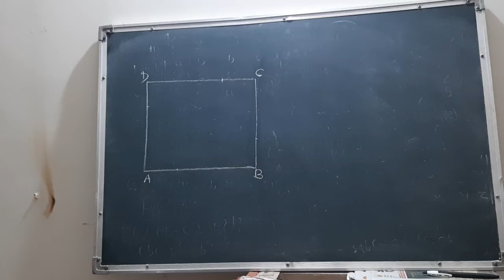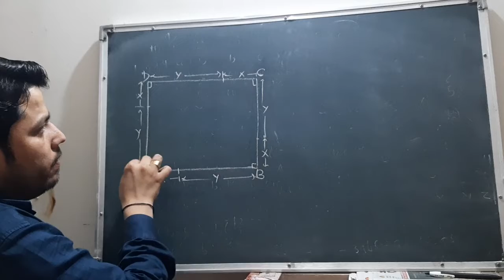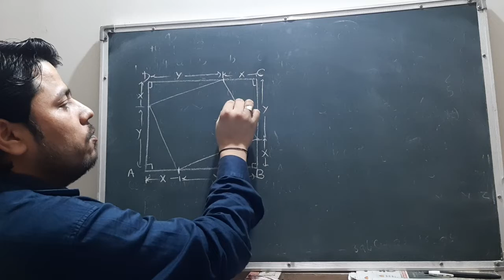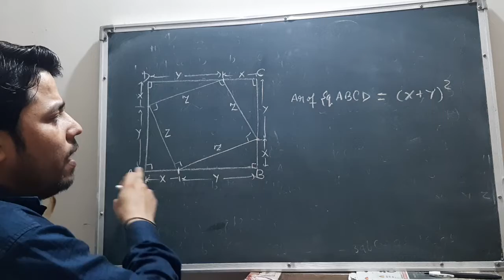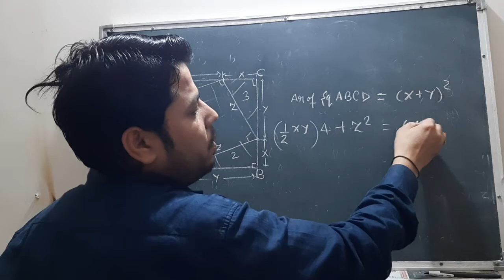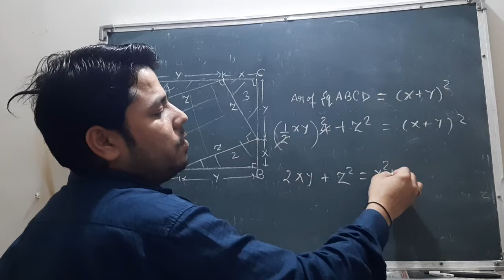Pythagoras_theorem_explained bharatpadheonline kanpur mathematics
Geometrical explanation of pythagoras theorem